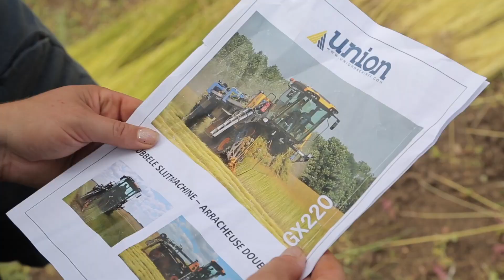American Linen Revival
For 3 years we have been immersed in all things flax and linen - from hands in the dirt, soil-to-soil farming to meeting with flax producers in Belgium, France, The Netherlands, and Ireland. As of August 2018, we finished hand harvesting our second organically grown flax fiber crop. In order to scale up and truly grow a flax economy in the Pacific Northwest we are seeking the funds to restore and purchase specialized harvesting equipment to pull, turn, and bale our communities next year's crops. Visit "American Linen Revival" on Indiegogo.